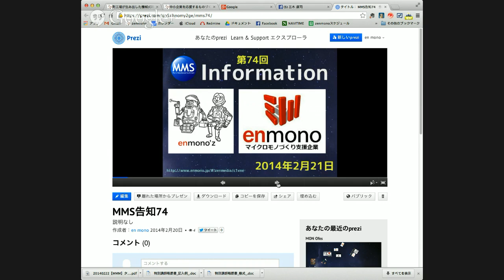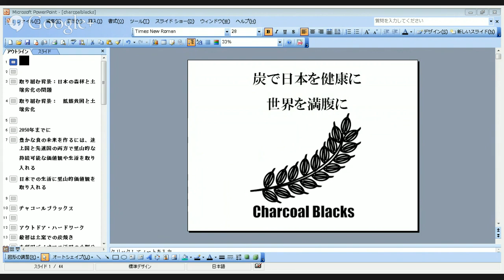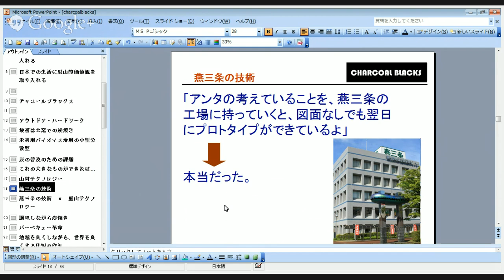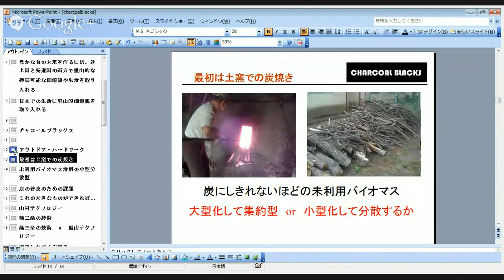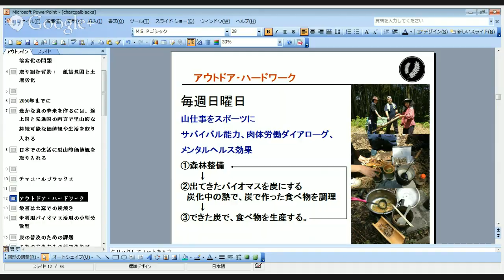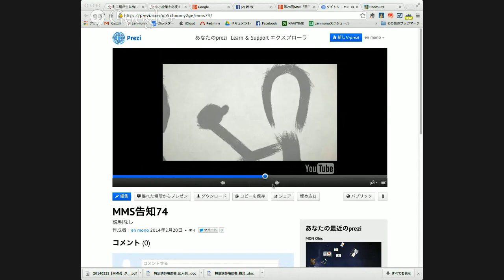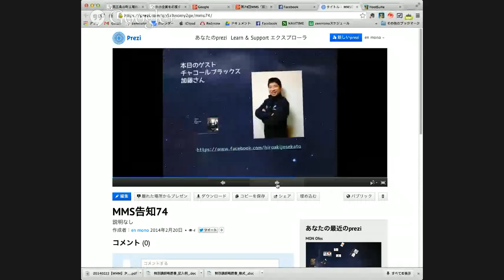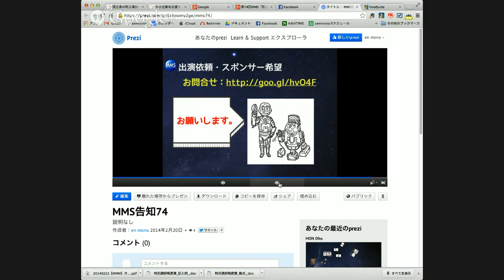2014/2/21 第74回MMS「燕三条の町工場技術が、世界を救うプロジェクト」 チャコールブラックス 加藤さま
タイムライン　以下詳細　↓
00:00：オープニング
01:40：開始
02:30：最新情報お知らせ
　山形講演
　クラウドファンディング相談会はじめました
　zenmono新プロジェクト
　燕三条の町工場技術が、世界を救うプロジェクト
　町工場が生み出した機械式時計のようなモビリティ「nbike」
　iPhoneを使った3D-360°フォトスタイル「くるみる」
05:15：自己紹介～プレゼン
　チャコールブラックス　加藤様
17:30：燕三条の町工場との出会い
31:35：CM
33:25：後半、炭焼きNPO活動について
40:00：enmonoとの出会い～共通の知人の湯川さん
46:00：思わぬパトロン
58:00：クラウドファンディングをやってみての感想
1:00:25：日本の里山づくりの可能性、未来～師匠から学んだこと
1:03:35：告知
　MMSゲスト：チャコールブラックス　加藤様

「マイクロモノづくり経営革新講座（zenshcool）」ご案内

zenmedia：MMSアーカイブ
enmonoの書籍「マイクロモノづくりはじめよう」

『マイクロモノづくりストリーミング』第74回放送「燕三条の町工場技術が、世界を救うプロジェクト」チャコール・ブラックス 加藤 寛明さま

　次世代製造業潮流『マイクロモノづくりストリーミング』第74回放送「燕三条の町工場技術が、世界を救うプロジェクト」チャコール・ブラックス 加藤 寛明さま

　マイクロモノづくりストリーミング 町工場から自社製品を生み出す、「マイクロモノづくり」。

　その「マイクロモノづくり」の実践者・支援者を毎回およびして対談をする製造業支援番組です。

　今回のゲスト、チャコールブラックスの加藤 寛明さまは、新潟の三条市で「炭」づくりを通して、里山の活性化とフィリピンの貧困問題を解決させるための団体を運営されています。

　燕三条の町工場に、簡単に「炭」を作れる簡易炭焼き窯の相談をしたところ、図面もないのに、わずか数日で炭焼き釜の試作をしてしまった、町工場の技術におどろきました。

　加藤様は、当社のクラウドファンディングサイト、zenmonoで、炭作りを通じて、フィリピンの貧困問題を解決するためのプロジェクトをおこなっっています。今回の加藤様との対談を通じて、燕三条の町工場技術力の奥深さが、せかいの貧困問題を解決するヒントを探っていきたいと考えております。

　※今回はハングアウトオンエアを使った放送になります。

■番組情報
次世代製造業潮流、トーク番組『マイクロモノづくりストリーミング』

メインパーソナリティ：
三木康司 みきこうじ　(株式会社enmono)

宇都宮茂　うつのみやしげる　（株式会社enmono)

■ゲスト

■視聴方法
YouTubeチャネル：